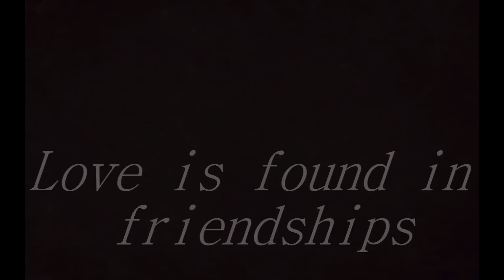LPS: Love's not Accepted (Valentines Day Short)